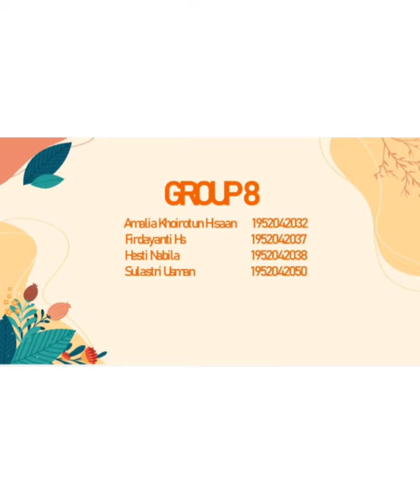Profesi Keguruan: Characteristics of Good EFL Teacher in Yaman by. Group 8 Kelas D